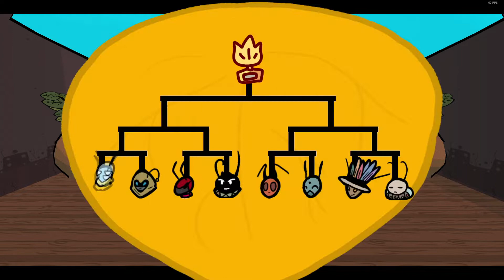Bug Fables | 100% Blind - Episode 28: More Side-Quests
Hello and welcome to Just Fred where I will be beginning my playthrough of Bug Fables, a game that is inspired by the beginning of the Paper Mario games and it takes place in a bug kingdom with it's own interesting characters and story.